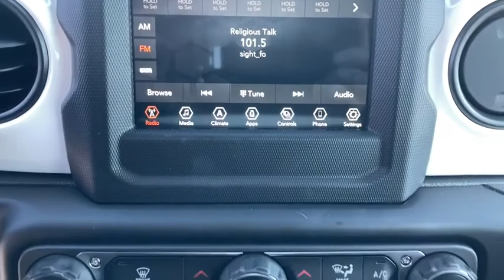2021 Jeep Wrangler North Myrtle Beach, Georgetown, Conway, Myrtle Beach, SC, Shallotte, NC M3515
Sting-Gray Clearcoat New 2021 Jeep Wrangler available in Myrtle Beach, South Carolina at Myrtle Beach Chrysler Jeep. Servicing the North Myrtle Beach, Georgetown, Conway, SC, Shallotte, NC area.

2021 Sting-Gray Clearcoat Jeep Wrangler SportbrbrMyrtle Beach Chrysler Jeep will take the time to get to know what you want and work with you to ensure thats exactly what you have when you leave. That holds just as true for used car customers as it does for new Chrysler or Jeep customers. We will do everything in our power to provide the best loan or lease that works for you and your wallet. In addition to helping drivers find the perfect vehicle Myrtle Beach Chrysler Jeep also has a state-of-the-art auto repair shop where our highly skilled team of technicians perform routine maintenance as well as other services such as auto-glass repairs transmission repairs and wheel repairs. Were conveniently located at 785 Jason Boulevard Myrtle Beach SC 29577.